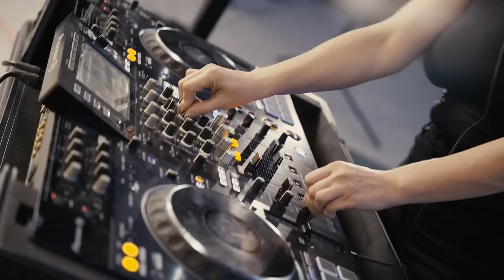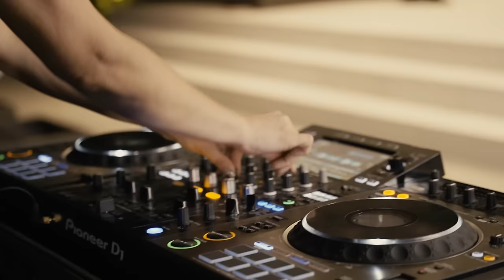Mila Rubio x Vex @ Miami Beach [Secret Location]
VexDistro is a distribution & promotion company for musicians, performers, singers and other creative people.

💥 Major Label Marketing Methods for your Music!
💥 The most game-changing High-End Campaigns which Major Labels are using to bring their artists to the Top.

If you are a label or artist and you are interested in getting your music distributed or promoted,